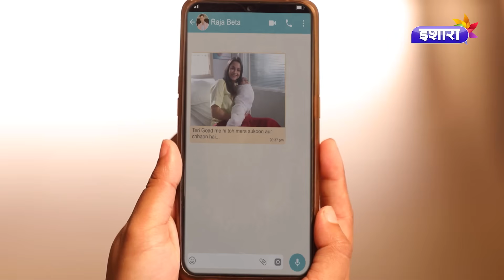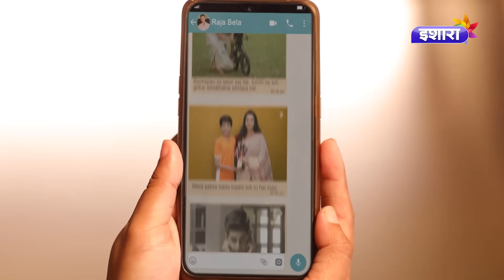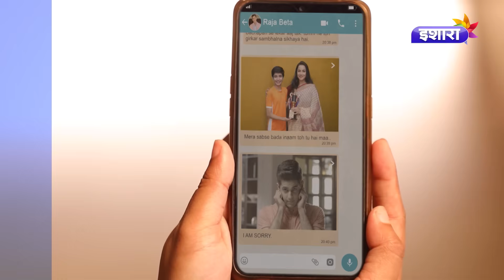Humkadam Full Episode 5 - Kya Raj, Shanti ko Mana Paayega? | Hindi TV Serial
Shanti pareshaan hokar apne aap ko kamre mein bandh kar deti hai. Kya Raj usse mana paayega?